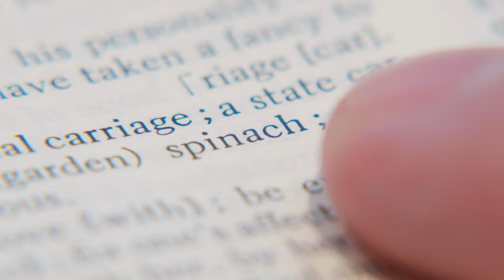Office Sensei | Ep 2: "Hou-ren-sou"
Hou-ren-sou may sound like the Japanese word for spinach, but it’s actually an important business mantra (meaning, report, inform, consult). By knowing this helpful workplace practice, you’ll be able to increase the amount of green you earn at your company.

Witness a Westerner’s journey through the complexities of a Japanese office, guided by the wise and whimsical Office-sensei.

Chapters:
00:00 Intro song
00:17 Horenso?
00:53 The spinach order
01:56 What is Hou-ren-sou?
02:30 Report
03:10 Inform
03:43 Consult
04:16 Hou-ren-sou in action
05:37 Recap